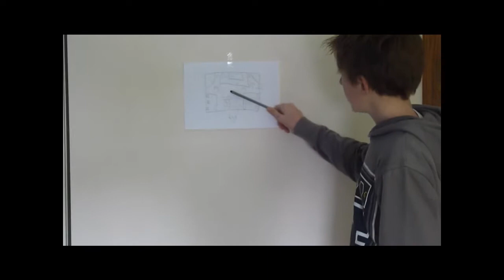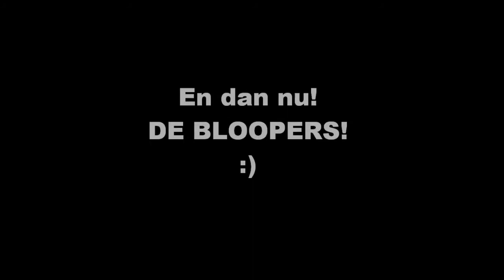FILM NEDERLANDS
KKK